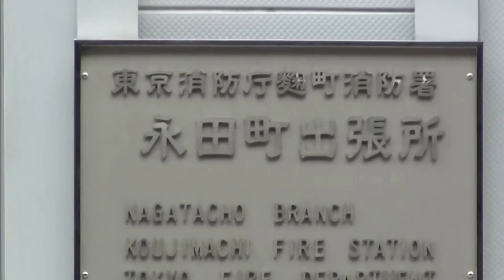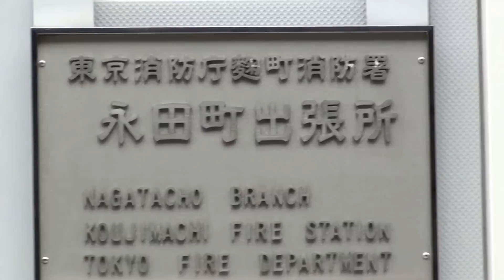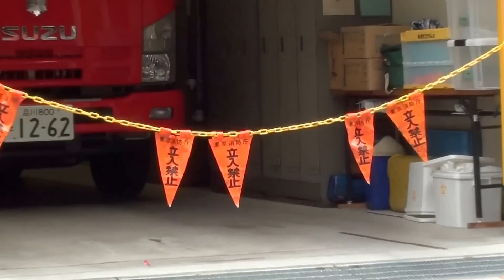東京消防庁麹町消防署 by picua.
永田町出張所 　　東京消防庁麹町消防署です　Tokyo Fire Station , by picua.